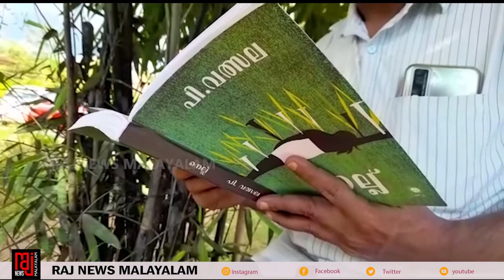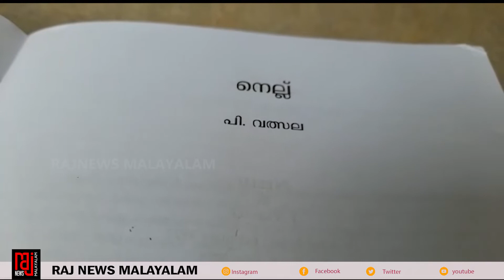നെല്ലിന്റെ ഓർമ്മകൾ I രാജ് ന്യൂസ് I Raj News Malayalam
വയനാട് തിരുനെല്ലിയിലെ ആദിവാസി ജനതയുടെ കഥ പറഞ്ഞ നോവലാണ് പി. വത്സലയുടെ 'നെല്ല്